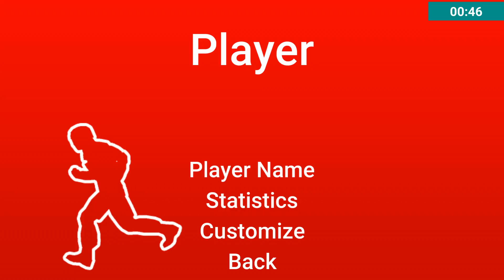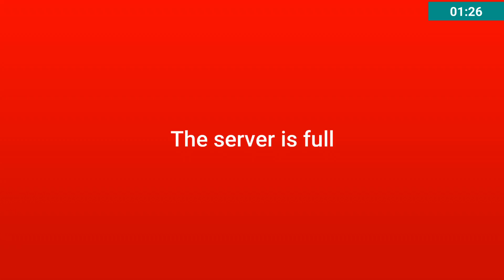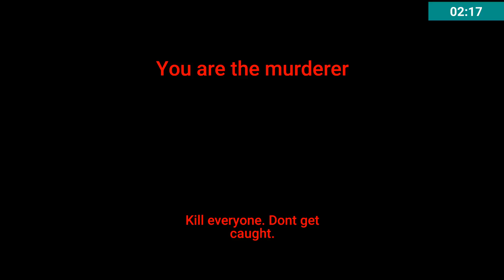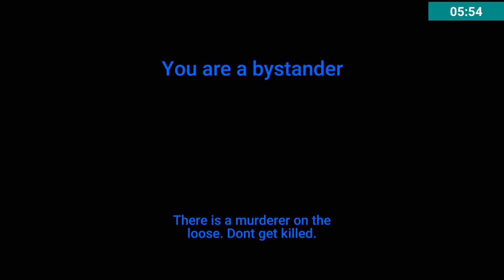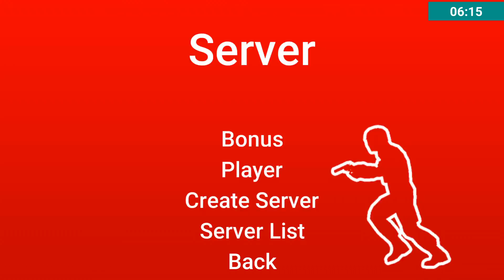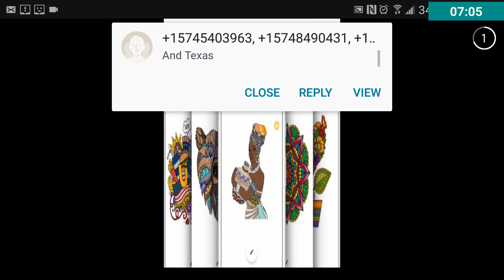Murder Game Madness Part 1: Crappy servers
Fun game. Lame servers.